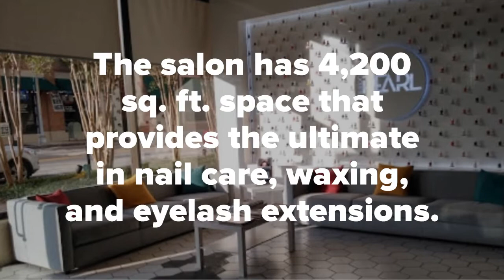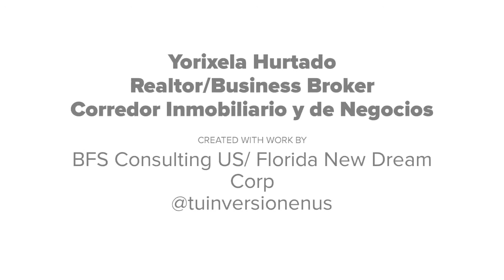INACTIVE: Nail Salon for SALE located in Tampa Florida, Business Opportunity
Beautiful and upscale Nail Salon centrally located at downtown Tampa. The salon is turnkey with an elegant and classy interior, with top of the line equipment and furniture. The salon has 4,200 sq. ft. space that provides the ultimate in nail care, waxing, and eyelash extensions.

Yorixela Hurtado
Realtor / Business Broker